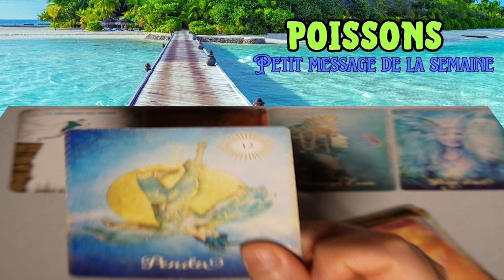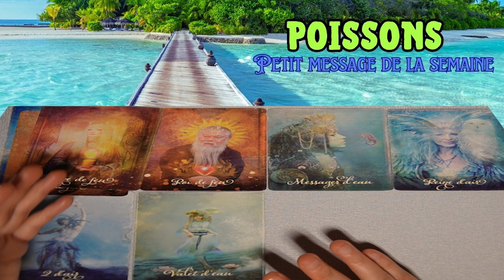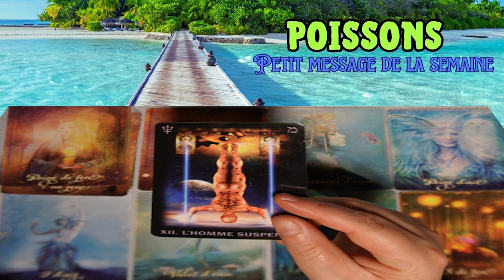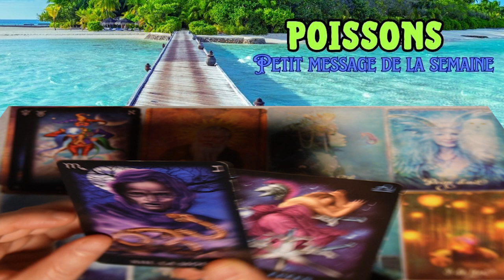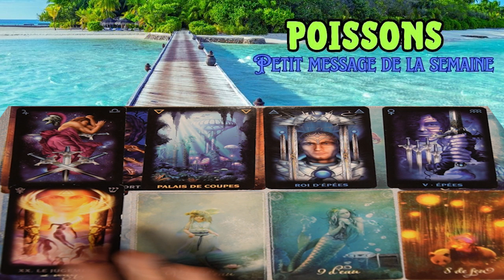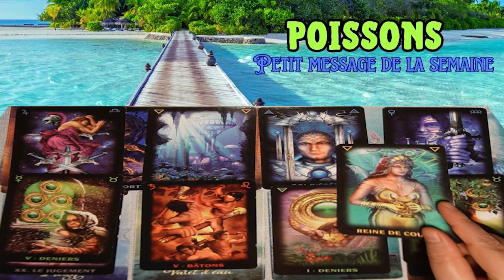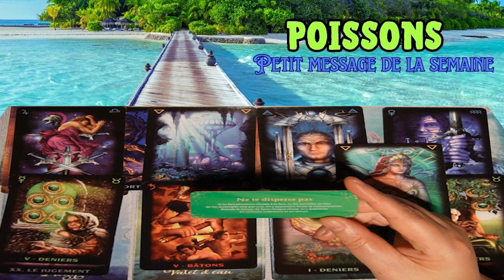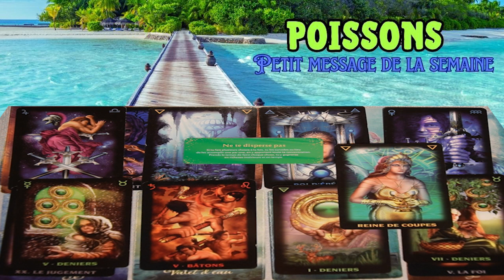POISSONS ~ des informations transformatrices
Chers amis,
Plongez dans un voyage unique et profond dans la série "Un Voyage Spirituel Intemporel avec le Tarot". Plus qu’un simple outil de divination, le tarot est une porte ouverte vers la compréhension de soi et l'exploration de nos émotions les plus profondes.

Dans cette vidéo, je vous invite à découvrir comment les cartes du tarot peuvent servir de miroir à notre âme, révélant les dynamiques émotionnelles et psychologiques qui façonnent notre vie quotidienne. Chaque carte, riche en symboles et en significations, offre une occasion précieuse de réflexion et de croissance personnelle.

Que vous cherchiez des réponses à des questions spécifiques ou que vous souhaitiez simplement explorer votre monde intérieur, le tarot vous guide avec sagesse et compassion. En comprenant les archétypes et les messages des cartes, vous apprendrez à naviguer à travers les défis et les opportunités de la vie avec une nouvelle perspective.

Ce voyage spirituel intemporel est conçu pour vous aider à :
- Clarifier vos sentiments et vos pensées.
- Mieux comprendre vos motivations et vos comportements.
- Trouver la paix intérieure et la clarté dans les moments de confusion.
- Établir une connexion plus profonde avec votre intuition.

Rejoignez-moi pour cette expérience enrichissante et transformative. Le tarot n'est pas seulement un outil pour prévoir l'avenir, mais une méthode puissante pour comprendre le présent et guérir le passé. Ensemble, embarquons donc dans ce voyage spirituel intemporel et découvrons les trésors cachés de notre psyché.

Soyez vigilants sur Internet ⚠️⚠️⚠️⚠️⚠️⚠️⚠️⚠️⚠️ @selenemysticalYIN  NE PROPOSE PAS DE CONSULTATIONS PRIVEES ET NE VOUS CONTACTERA JAMAIS PERSONNELLEMENT sur AUCUN RESEAU SOCIAL ! Notez aussi que @selenemysticalYIN  n'est pas qualifiée pour donner des conseils médicaux, juridiques ou financiers.